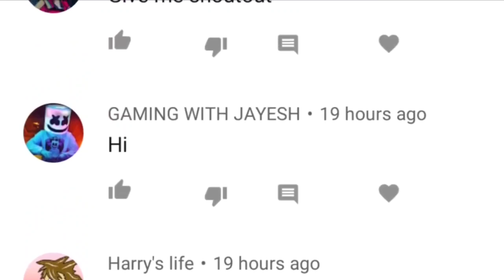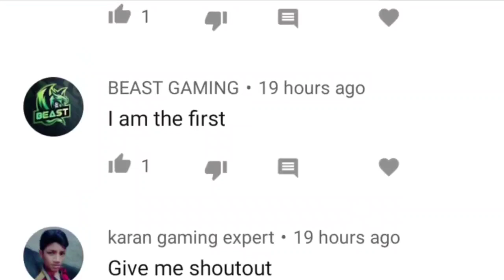No More Pubg Mobile Lite for 1gb ram phones😭